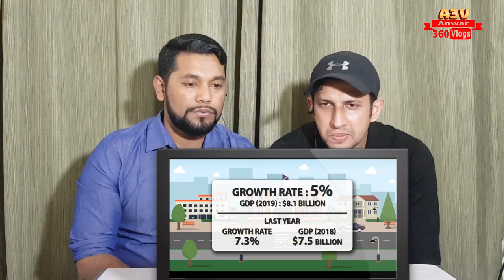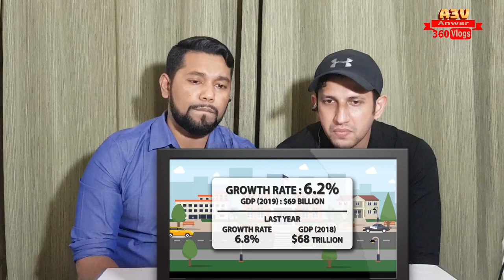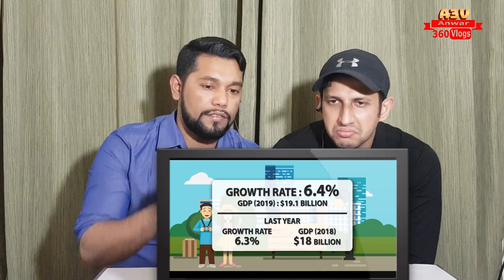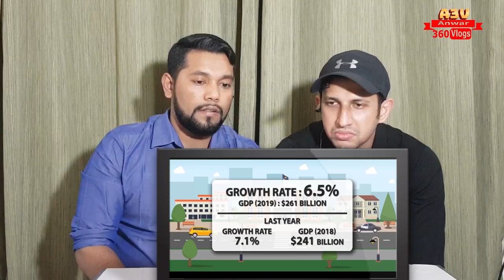REACTION ON Top 20 Fastest Growing Asian Countries 2019 || Bangladesh Surprised Everyone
React On Country Comparison: Bangladesh vs India vs Pakistan vs Sri Lanka vs Napal vs Myanmar